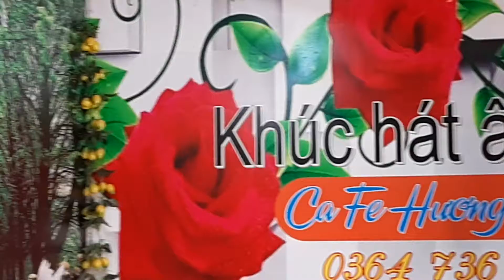MEN CAY TÌNH ĐỜI-- XỨNG HUỲNH-- 09.03.2021